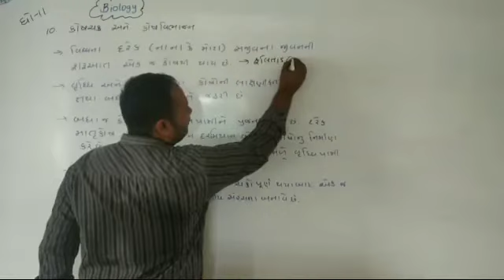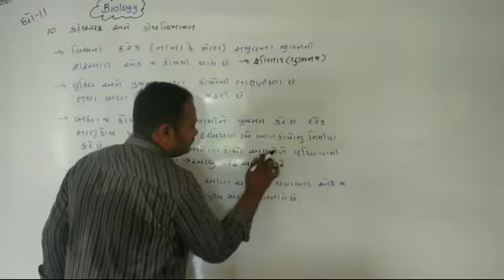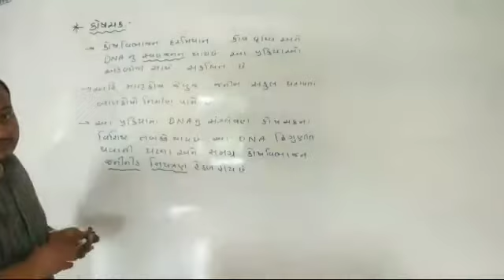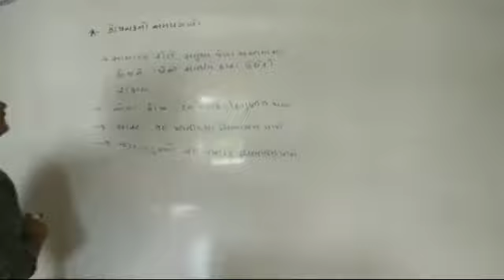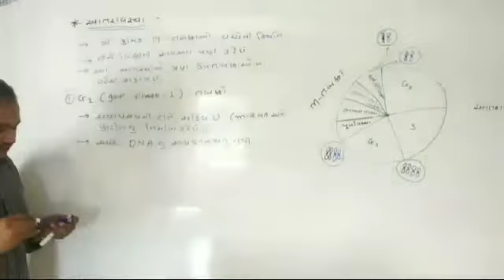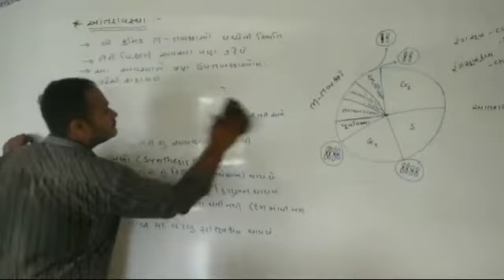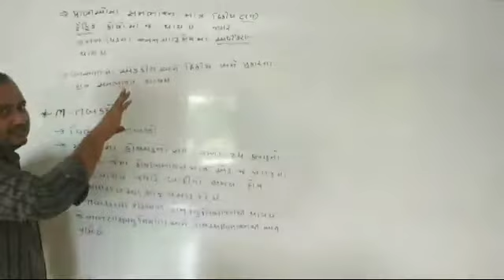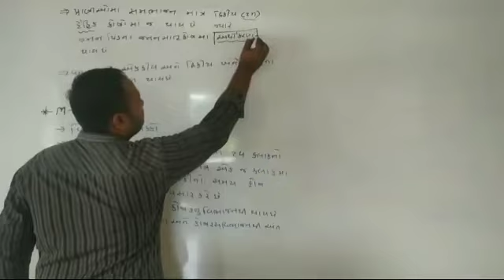Biology | std - 11| "પ્રકરણ - 10" PART - 1